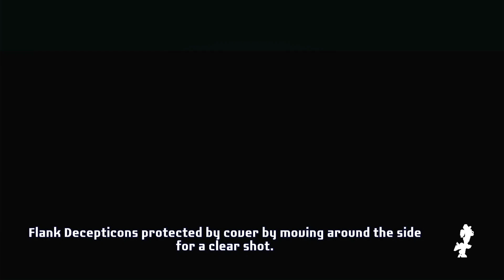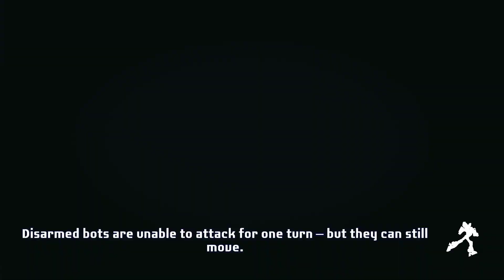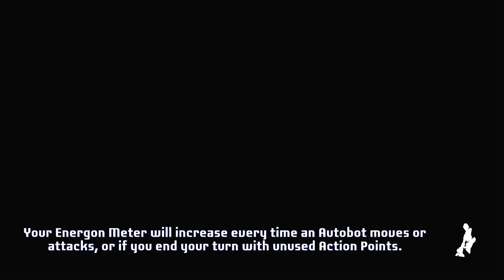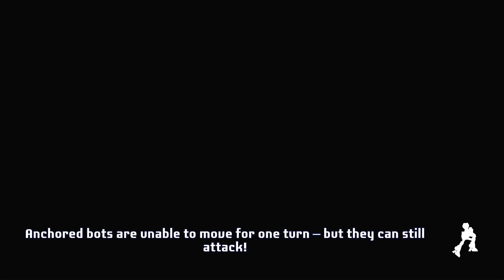Transformers: Battlegrounds: I legit so hate this first mission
Here is our new discord server feel free to join it. It is based related content